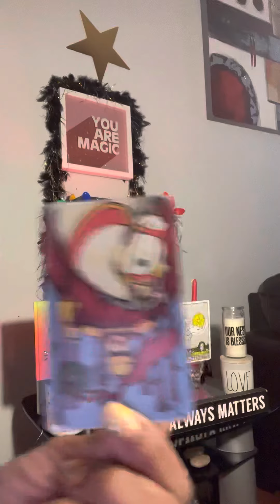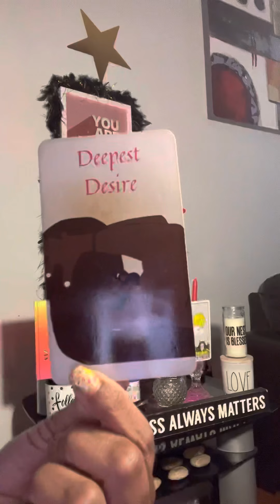surviNg thE ghEtto when u was not born in it‼️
lOVe bugs 🐞❤️👅

 PAYMENTS ACCEPTED ARE ⬇️
ZELLE
WESTERN UNION
MONEY GRAM